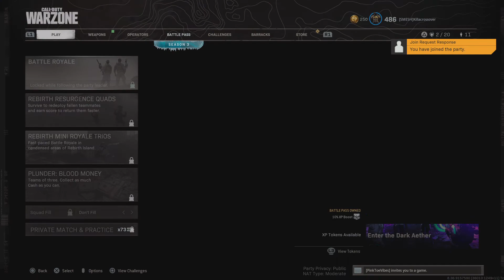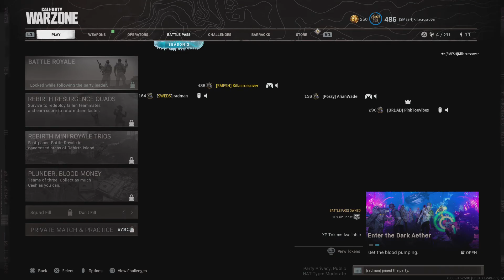Call of Duty: Modern Warfare_20210609180148